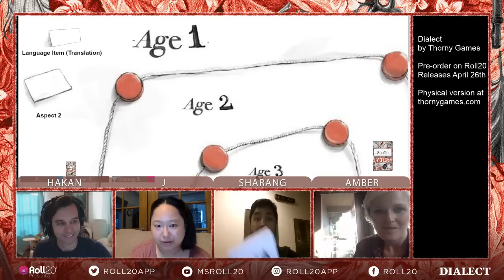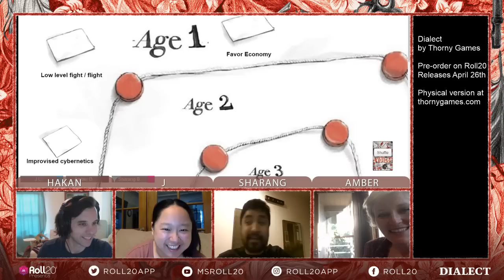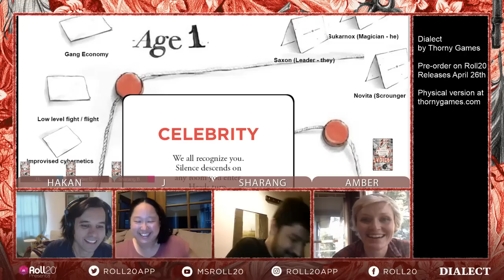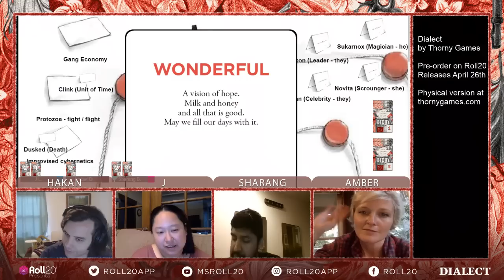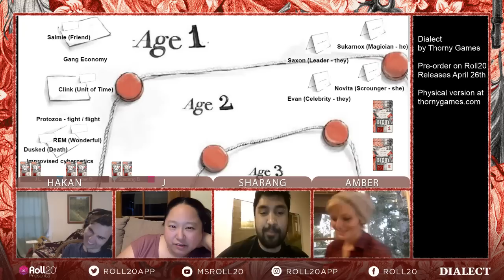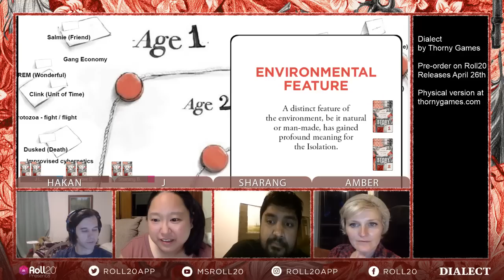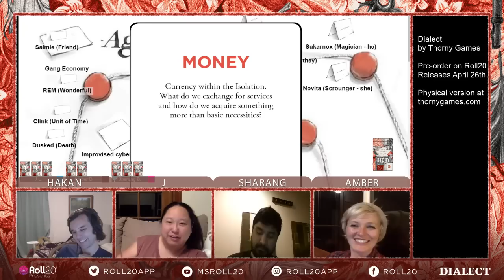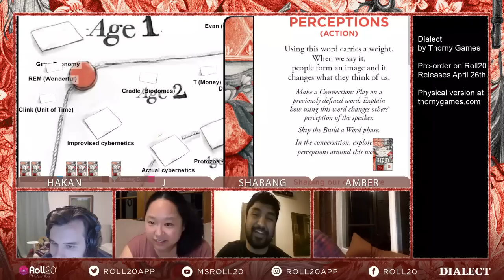Roll20 Presents Indie Showcase: Dialect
Check out the independent games that are coming to Roll20 on our special Indie Showcase! Dialect is a game about an isolated community, their language, and what it means for that language to be lost. In this game, you’ll tell the story of the Isolation by building their language. New words will come from the fundamental aspects of the community: who they are, what they believe in, and how they respond to a changing world.

Players take away both the story they’ve told and the dialect they’ve built together. Includes hardcover book, deck of language generating cards used to play the game, and a free digital copy delivered immediately.

Roll20.net is the easy-to-use virtual tabletop that brings pen and paper gaming to the web the right way. Built on a powerful platform of tools, yet elegantly simple, it focuses on enhancing what makes tabletop gaming great: storytelling and camaraderie.